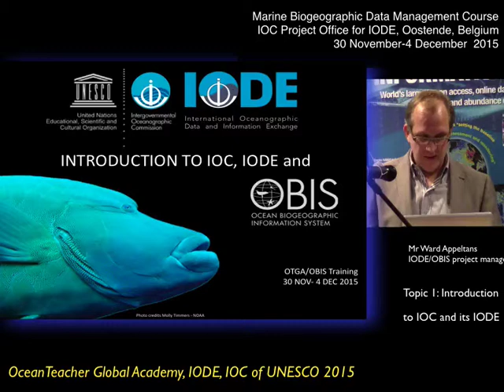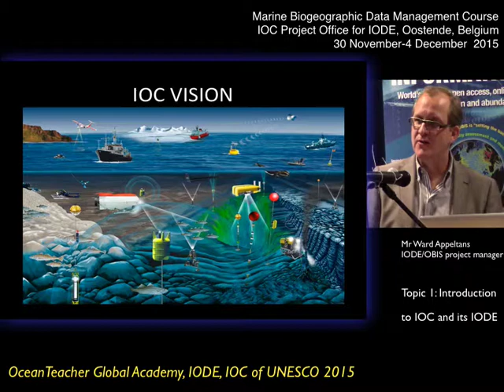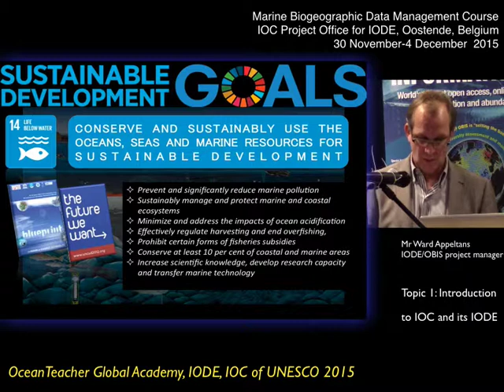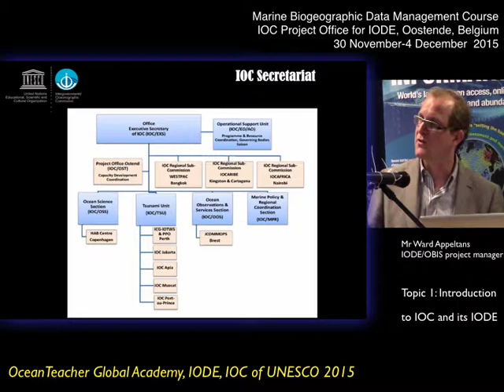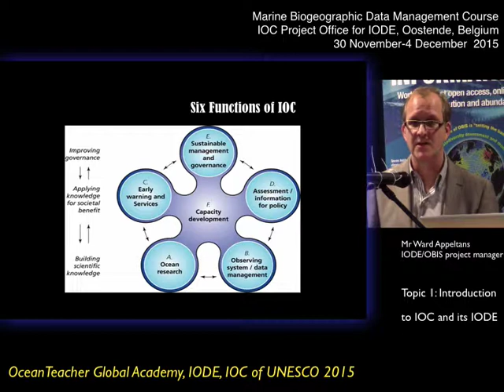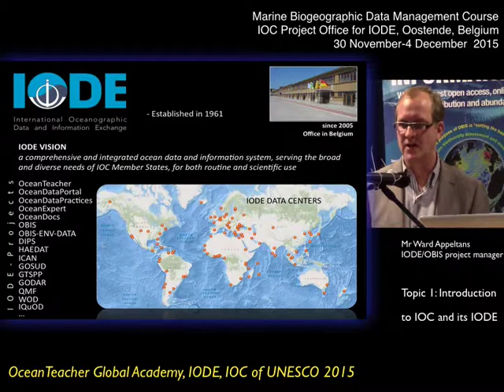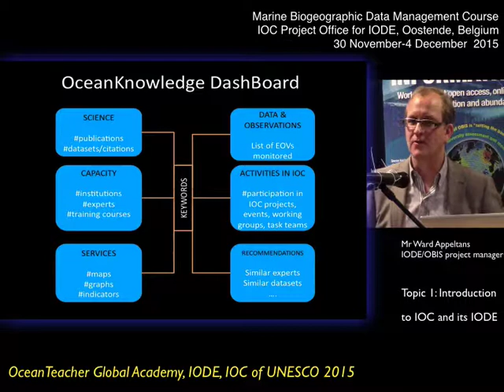OceanTeacher - Marine Biogeographic Data Management (OBIS) - Topic 1: introduction to IODE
This lectures provided by Mr Ward Appeltans (IODE/OBIS project manager) during the Marine Biogeographic Data Management (OBIS) course, held at the IOC project Office for IODE, Oostende, Belgium between 30 November - 4 December 2015.